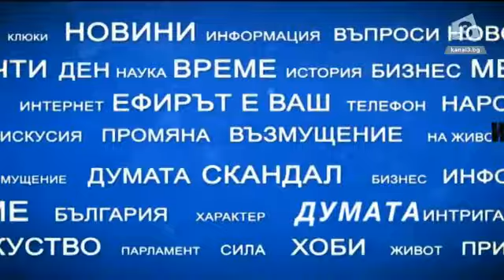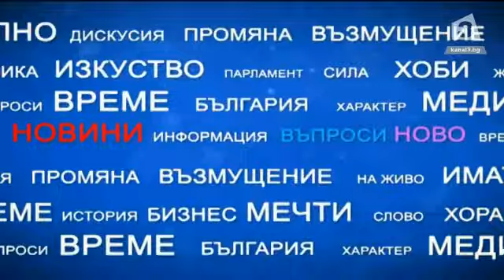"Имате думата" - Кабинетът "Борисов 3"